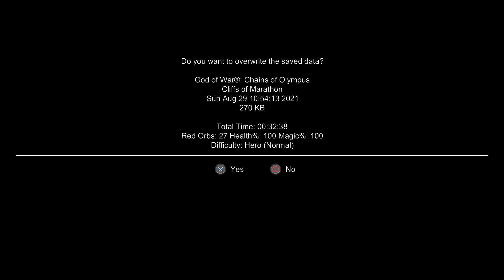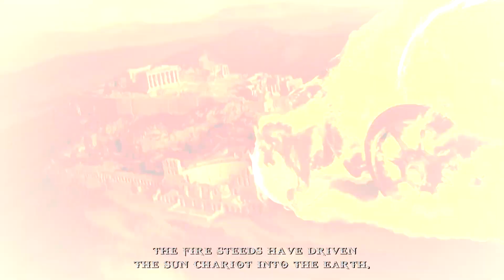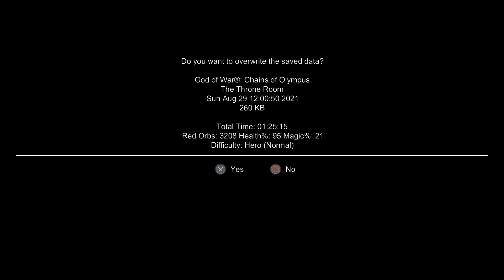God of War Chains of Olympus PART 3 Gameplay Walkthrough No commentary FULL GAME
God of War: Chains of Olympus for PSP is a video game developed by Ready at Dawn Studios in 2008. It was the first game in the series to be released for the PSP, the second being Ghost of Sparta. It is a prequel to the video game God of War and takes place after God of War: Ascension. The game takes place in the period in which Kratos served the Gods of Olympus for ten years. Over the years, Kratos had to complete several goals in order to achieve redemption for the nightmares that haunt him.